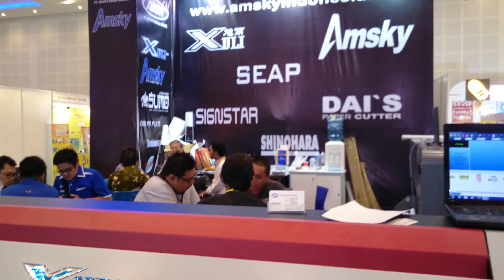XULI X6 Digital Ecosolvent Printer di Indonesia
Large format 1.8M ecosolvent printer dengan single EPSON printhead.